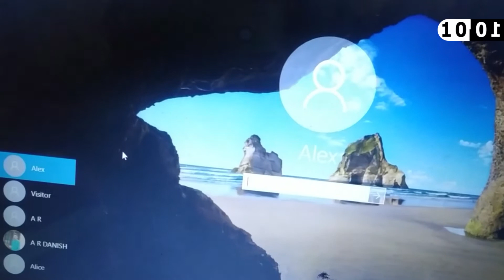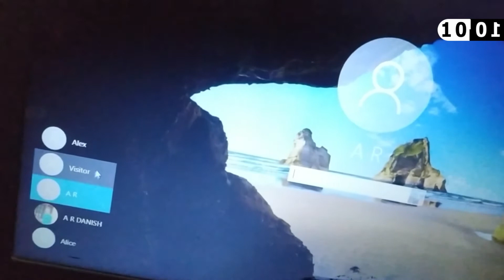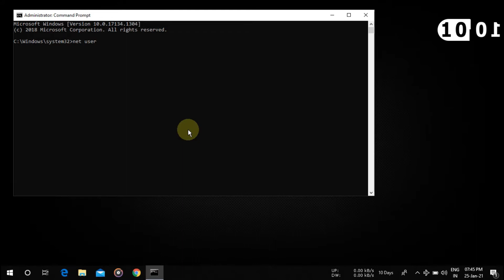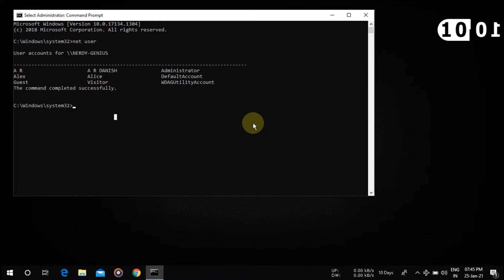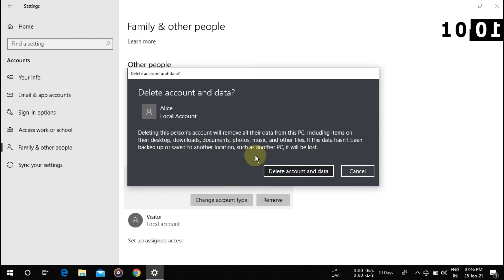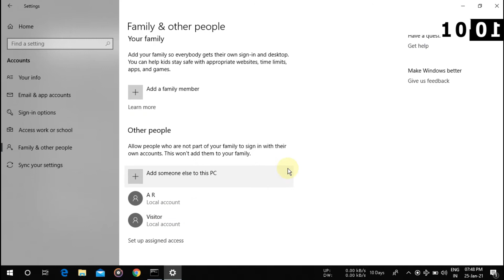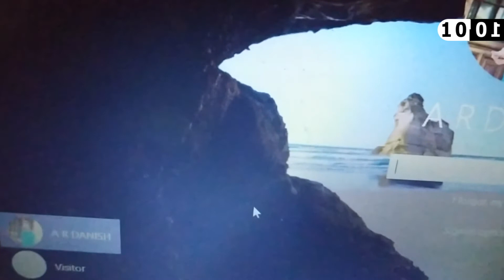How To Remove Any User Windows 10 | 10 Days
In this video I'll show you how you can remove any user in windows 10.

C ya in the next one.

Till then stay happy, stay blessed :)